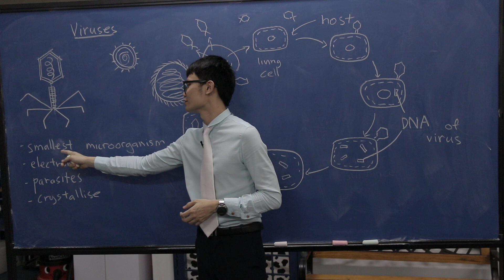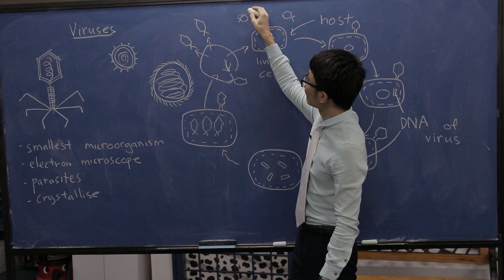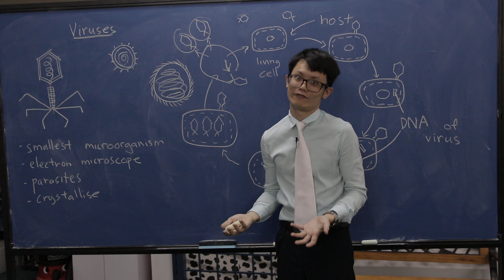Microorganism SPM Science (Form 5, Chapter 1, Lesson 2)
- Microorganism
- Virus